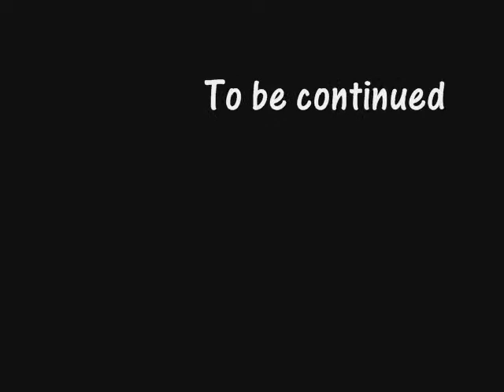Tale of the Tomato Thief Part 1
There's this guy who gets fired and stuff and so he is like a hobo and they play guitar and get moolah but then Austin gets his head blown off and the dude runs away and they rob the house and get a tomato and such. Thank you.